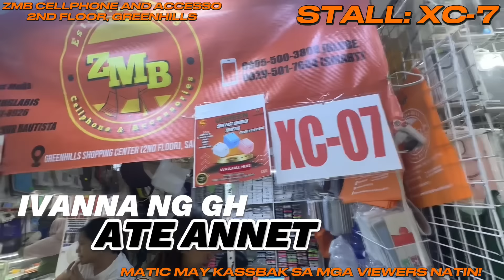PINAKA MURANG SAMSUNG PHONES DITO SA GREENHILLS! PRICE AND STOCK UPDATE TAYO! SAMSUNG S21,S22,S23